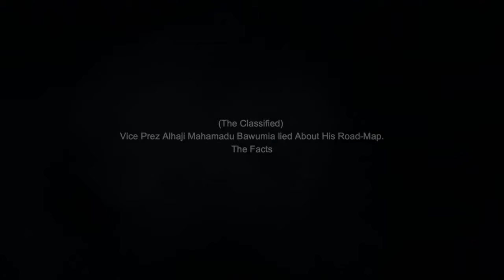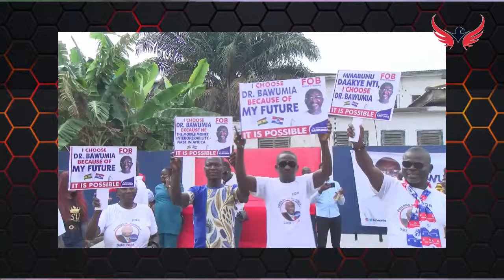The Classified: Vice Prez Alhaji Mahamadu Bawumia lied About His Road-Map.The Facts